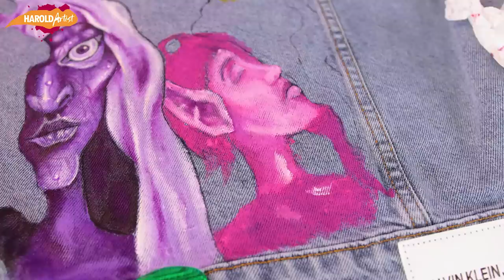HICE UNA CHAQUETA DE JEANS PERSONALIZADA ! MI MAMÁ PINTA Y ... | Custom Jacket | HaroldArtist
Hoy les traigo un video de personalización. pintamos una chaqueta de jeans o chamarra. Hicimos un diseño con mis personajes de colores de la serie " Dibujando con todos mis materiales de un color " Hicimos el rojo, amarillo, morado y rosa. Mi mamá me ayudo a pintar ufff

PAPEL

MARCADORES

BORRADORES

OTROS

- Webcam Logitech Brio – 4 K Ultra HD
- Webcam Logitech HD Pro C920